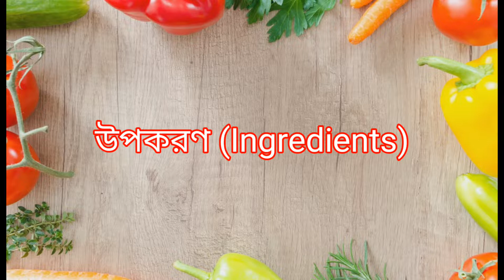স্বাদে ভরপুর নিরামিষ পেঁপের কোপ্তা কারি একবার বানিয়ে দেখুন।। How to make papita Kofta curry..